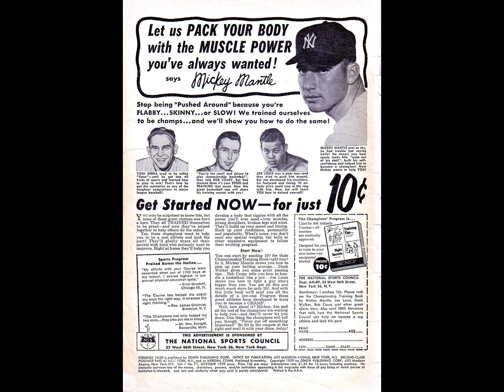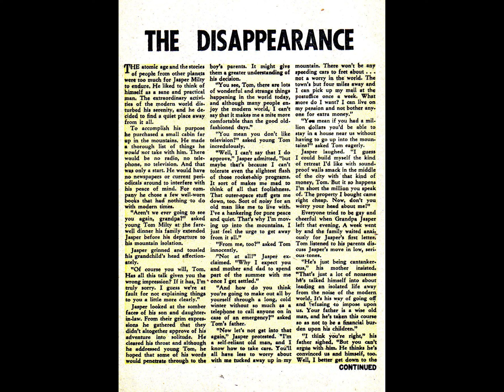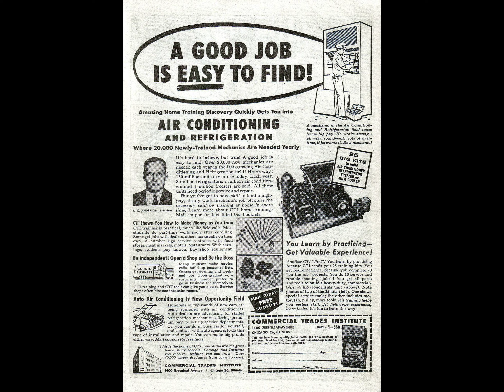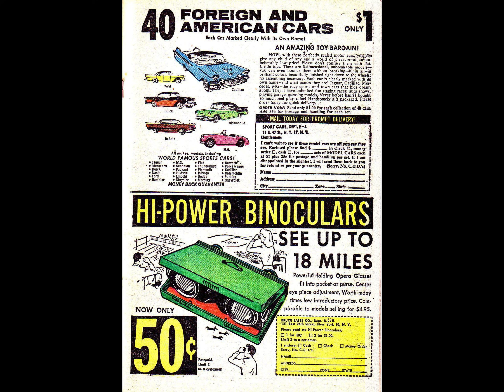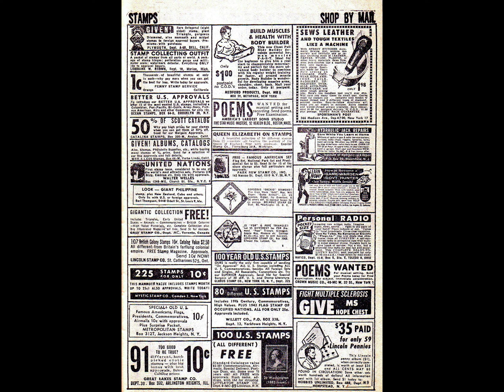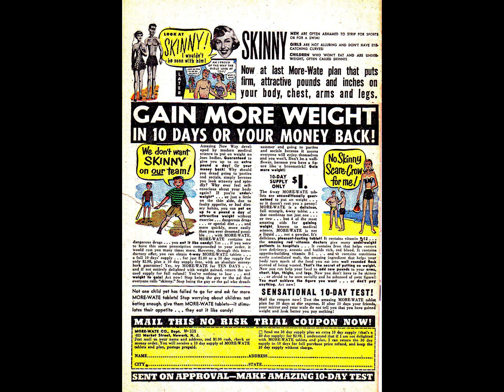Strange Tales 071 ctc comic book